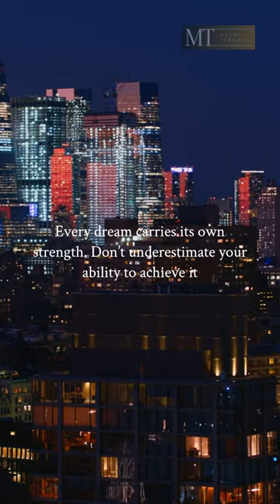qoutes pangarap qouteoftheday qoutesandsayings qoutes qouteoftheday qoutes qouteoftheday